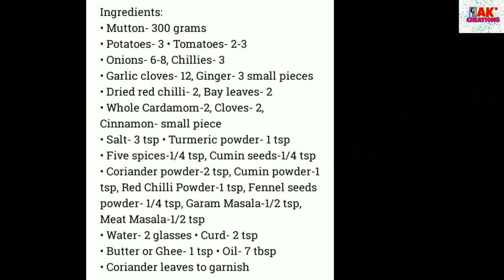এনেকৈও Mutton Curry বনাই চাওক Assamese Recipe by Ankita Kalita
~ মটন কাৰী বনোৱা পদ্ধতি ~

In this video you will know how to make Delicious Mutton Curry..ছাগলীৰ মাংস… It's a delicious recipe to be served with Rice, Roti, Puri etc..…
Do try this recipe making at home & share your experiences with us..

                    @ cakescookingdelicacies
Facebook Page: @ Cakes & Cooking Delicacies